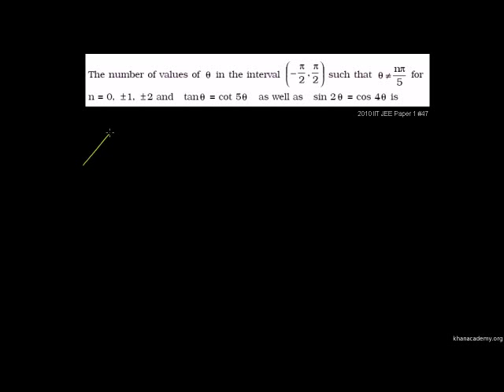IIT JEE Trigonometric Constraints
2010 IIT JEE Paper 1 Problem 47 Trigonometric Constraints